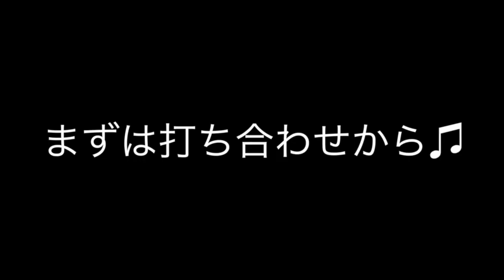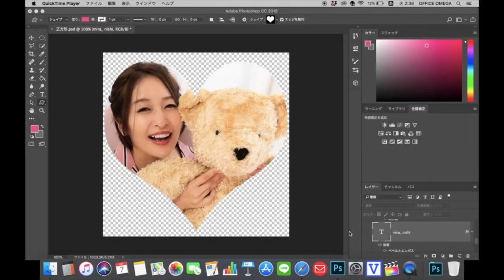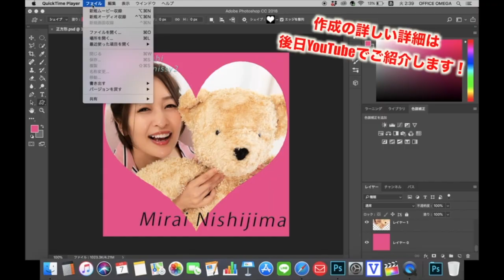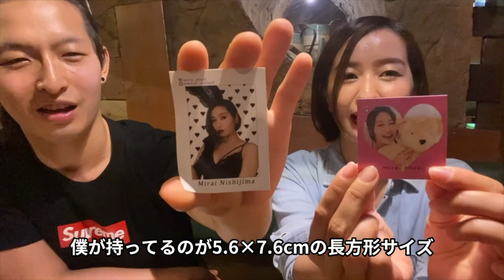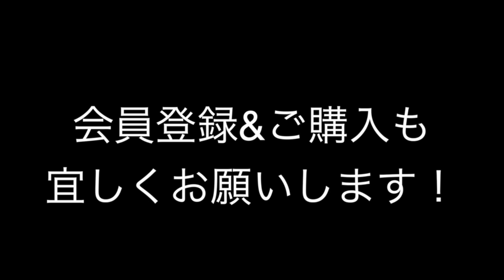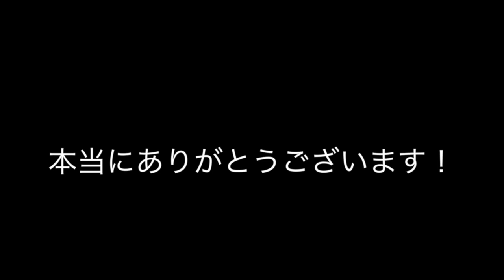【グッズ】この度、グラドルのグッズを作製をする事になりました！(グラビアアイドル西島ミライさんコラボ動画第5弾)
かれこれ数本、グラビアアイドル西島ミライさんとの
コラボ動画を出させて頂きましたが、
今回グッズ作製をさせて頂くことでコラボというご縁を頂きました。

今回かグラドルグッズの打合せから完成までのシーンをご覧下さい♫
後日、作製の裏側として詳しく制作シーンをご紹介予定です！

前回の動画と併せてご覧下さい♫

西島ミライさん出演過去動画はこちら↓↓

【グラビアアイドル】西島ミライさん初ゲスト登場！Instagramフォロワー10万人⁉︎前職はまさかの●●⁉︎色々とインタビューしてみたら衝撃的‼︎

【業界の闇⁉︎】グラビアアイドル西島ミライさんと禁断の裏側トーク‼︎グラビア界とプロレス界との違いは？

【恋バナ】現役グラビアアイドル西島ミライさんの恋愛観とは？初恋は？告白体験は？恋愛100の質問♫「第３話前篇」

ランズエンドプロレス所属
プロレスラー&マジシャン

名前 REVLON(レブロン)
生年月日　1992年2月26日(28歳)
出身　福岡県出身

よく本当ですか？と言われますが…
マジシャンとして
イオンモールを始めとする商業施設や住宅展示場などのイベント、結婚式の披露宴での出演経験。
時には子供向けマジックとして幼稚園や保育園などに訪問をしたりと気ままに活動中。

NHKキャラクターショーで歌のお姉さんとして活動中の
吉野友香乃さんとコンビを組み。
「レブロンゆかろん」で歌×マジックのショーも行なっております。

プロレスラーとしては、
全日本プロレスさんを始め他団体のプロレスの大会に参戦させて頂いております。

プロレス団体PPP TOKYOでは公認アドバイザーしみけんさんプロデュースによるユニット
「東京中折れボーイズ」のメンバーとして活動中。

プロレスラー✖︎マジシャンという仕事柄…
地方へ行く事も多く、30歳までに何かしたいと思い27歳終盤にて、
今の環境を生かして旅をテーとしてYouTube開設致しました。

基本は旅ですが、
プロレスの試合映像やマジシャンとしての活動映像もアップしていけたらと思っております…！

撮影や編集など多々お見苦し点あるかと思いますが、
これから経験を積み成長できるよう頑張りますので、
どうか大目に見てください。

是非、ご登録して頂きますと大喜びです★

                    【SNS】
★FOLLOW お待ちしております★

♬プロレスラーやマジシャンの活動以外にも♬
災害対策や省エネ効果がある窓ガラスのフィルムの施工、販売も行なっております。
詳しくは下記HPをご覧ください。